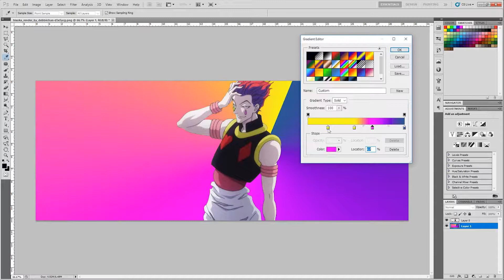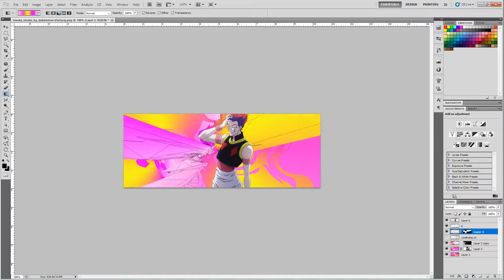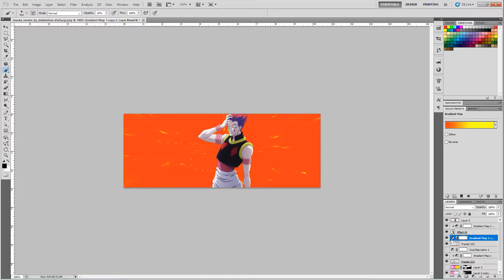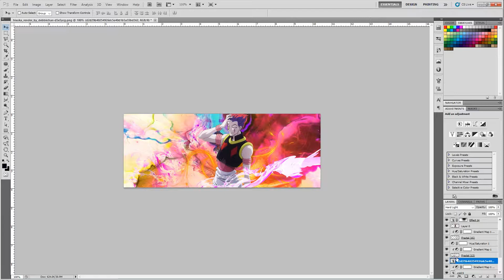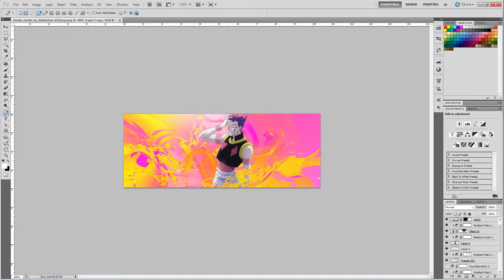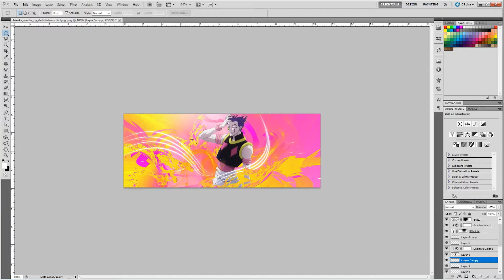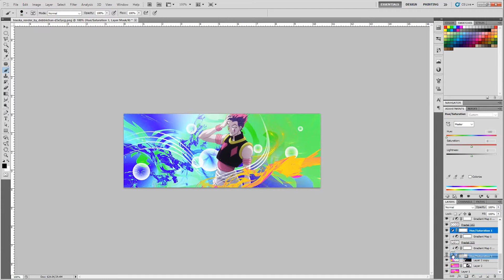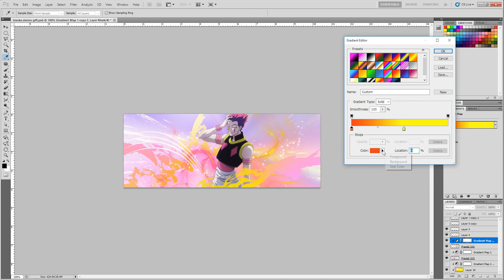Speed Art - Signature Design - HunterxHunter (Hisoka)